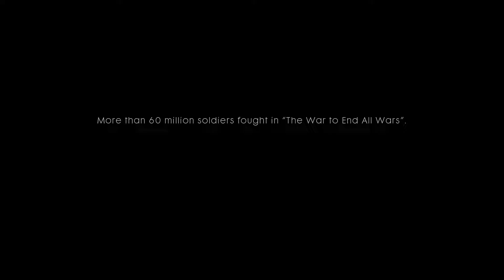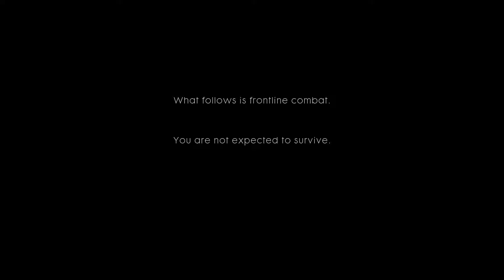Battlefield 1 War Stories: Intro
Hey guys sorry for not uploading I was at a camp for the weekend and I had to put school first last week, so sorry about that. Hope you guys enjoy the new Battlefield 1 Series!